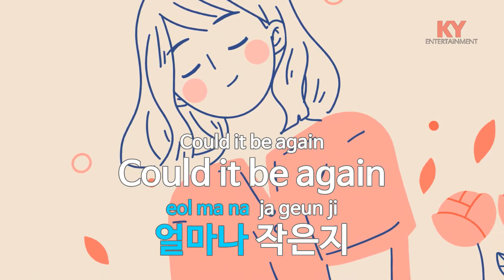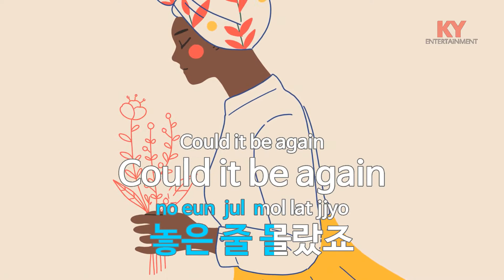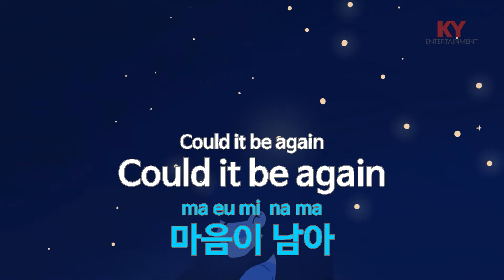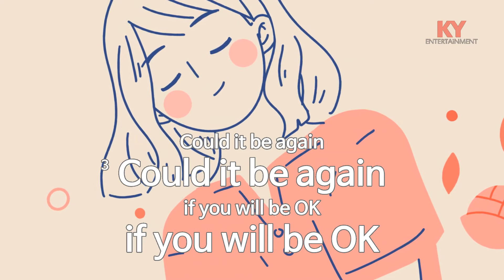[KY ENTERTAINMENT] Everything - 김현지 (KY.47238) / KY Karaoke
★ 곡 정보 ★
번호 : 47238
제목 : Everything
가수 : 김현지
작사 : 선우정아
작곡 : 선우정아

Copyrightⓒkeumyoung